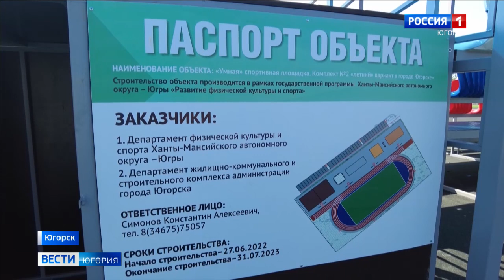Умная спортивная площадка появилась в Югорске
В Югорске готовят к открытию умную спортивную площадку. В помощь тем, кто придет заниматься на тренажерах, будет виртуальный тренер. Для того чтобы рассчитать нагрузку на организм, достаточно лишь иметь при себе смартфон. Объект — один из 250 похожих, которые появятся в городах России.

Смотрите выпуски "Вести-Югория" на телеканале Россия-1 ежедневно по будням:
утром - 5:07, 5:35, 7:07, 7:35, 8.07, 8:35, 9:00
днём - 14:25
вечером - 21:05
И в выходные:
в субботу - 8:00
в воскресенье - итоговая программа "Местное время. Воскресенье" - 8:00